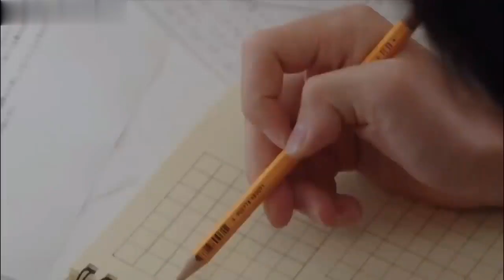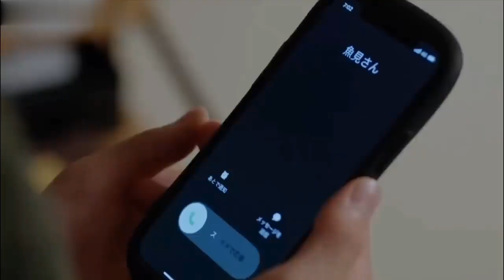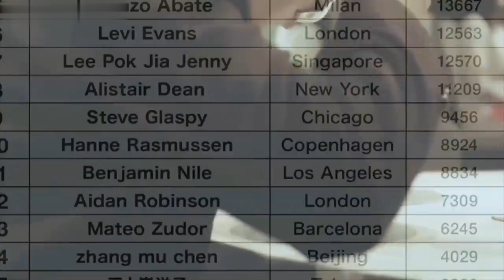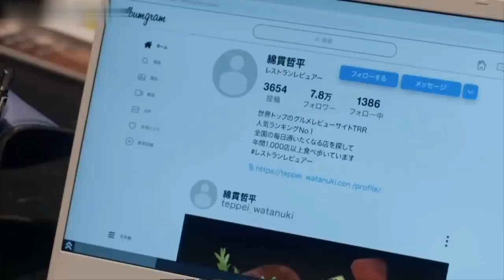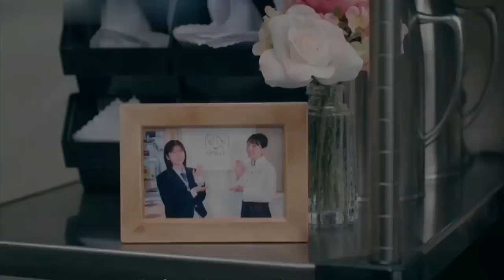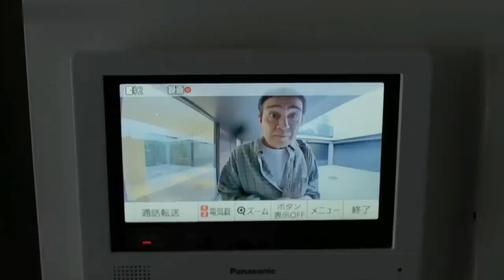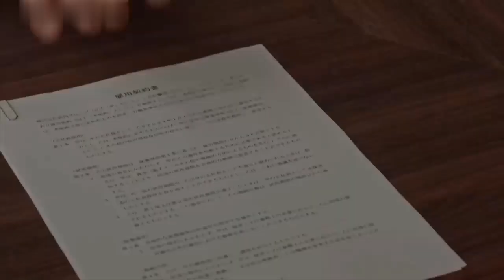ولد الكل شايفه فاشل بيتنمروا عليه و طردوه من المدرسه بقى اشهر طباخ في اليابان في يوم واحد ملخص مسلسل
ولد الكل شايفه فاشل بيتنمر عليه و طردوه من المدرسه بقى اشهر طباخ في اليابان في يوم واحد ملخص مسلسل

اسم المسلسل: مطبخ فيرما

Series name: Verma's
 Kitchen

القصه:
يشعر "غاكو" بالضياع بعد أن فقد الأمل في أن يصبح عالم رياضيات، وذلك إلى أن يدعوه الطاهي الشهير "كاي" إلى مطعمه، ويمنحه شغفًا جديدًا ليتقنه.

القسم : مسلسلات اسيوية, مسلسلات يابانية

النوع : دراما, طبخ

اللغه : اليابانية

البلد : اليابان

2023 : السنه
ادعموني لنشر المزيد ♥️🤍🖤

اتمني لكم مشاهده ممتعه و جميله 🥰😍♥️❣️💝

ادعموني لنشر المزيد ♥️🤍🖤